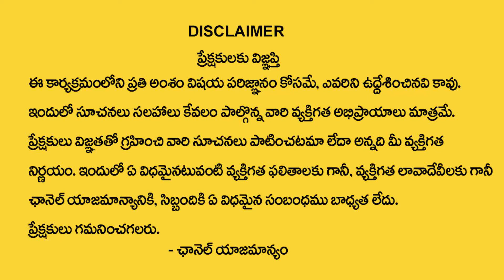9,18,27 Horoscope Prediction By Numerologist Dr KHIRONN NEHURU | My Destiny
Watch : 9,18,27 Horoscope Prediction By Numerologist Dr KHIRONN NEHURU | My Destiny